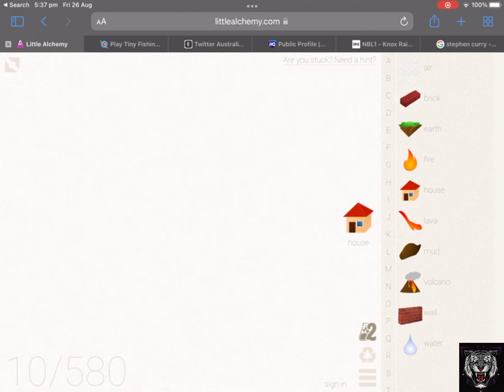Playing little Alchemy￼